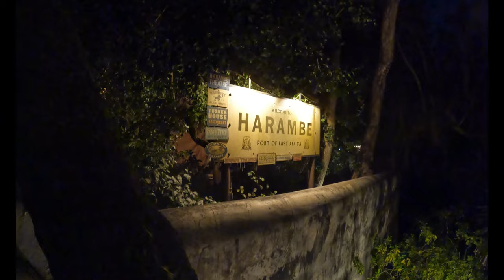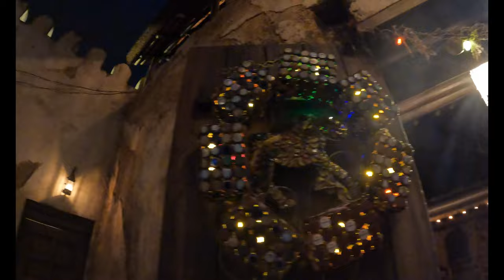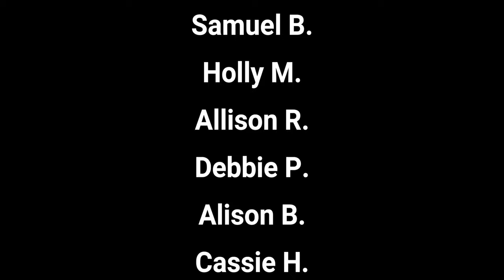Walking around Africa at Disney's Animal Kingdom at night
Take a walk around Africa at Disney's Animal Kingdom at night!